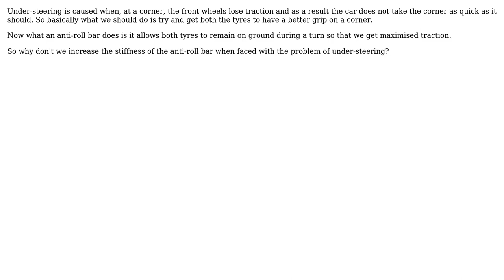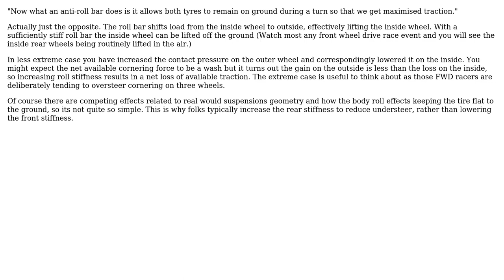Why do we remove (or reduce stiffness of) anti-roll bars from the front side to prevent...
Engineering: Why do we remove (or reduce stiffness of) anti-roll bars from the front side to prevent under-steering?

With thanks & praise to God, and with thanks to the many people who have made this project possible! | Content (except music & images) licensed under CC BY-SA | Music | Images & others | With thanks to user Solar Mike user Sakazuki Akainu user agentp and the Stack Exchange Network Trademarks are property of their respective owners. You are responsible for your own actions.